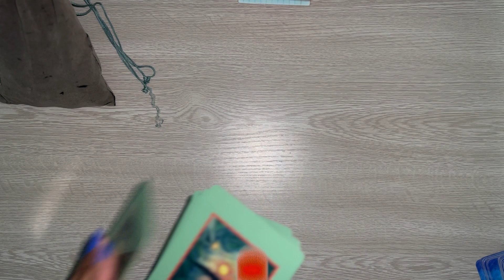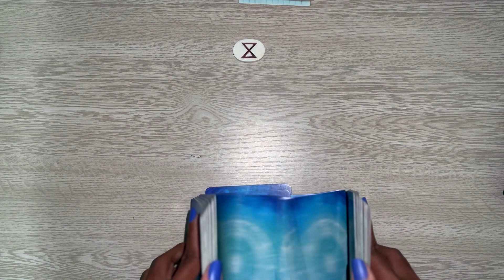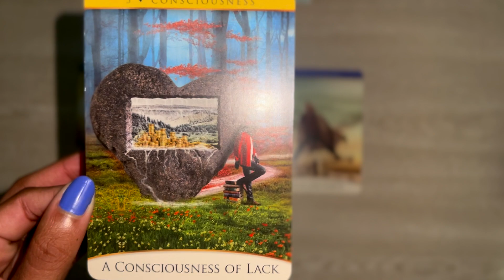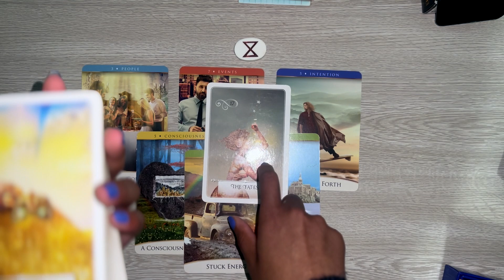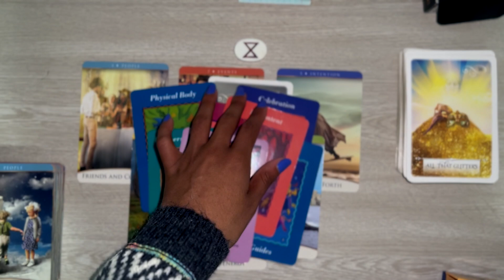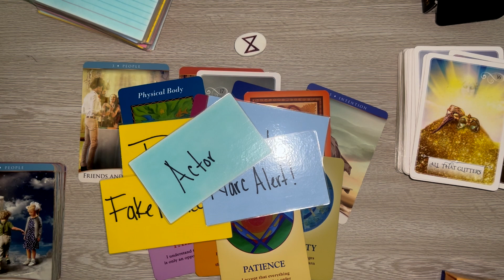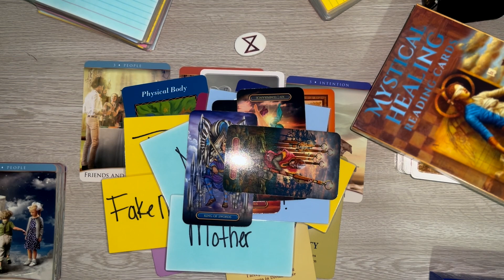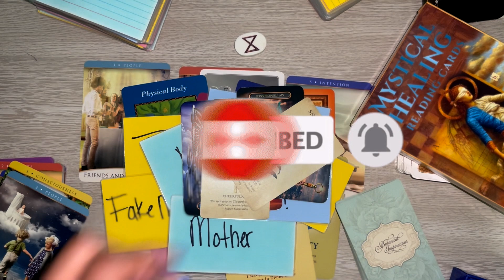Selena Gomez "30th Breakthrough!" | JULY 2022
HEY LOVE!💕

🌞BOOK YOUR READING WITH ME TODAY🌞

- With detail

Full Readings (RECORDED ANSWERS)
- Career & Money Reading ($40)
- Romance Reading ($40)
- With detail!

If you’re inquiring about a person please leave their name & birthday as well please.

- ALL PURCHASES ARE NON REFUNDABLE